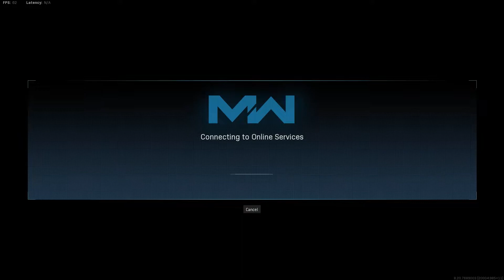Modern Warfare SnD Highlights #3